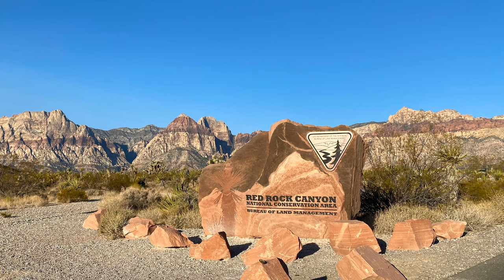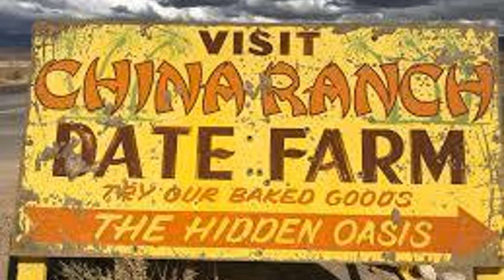Red Rocks Canyon, NV & China Ranch Date Farm, CA (S 1: 2020, Vlog #7)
I took a trip to Red Rocks Canyon in Nevada with my Mom.  After which, we stopped in at the China Ranch Date Farm and ordered a Date Shake and a Coffee Shake.  We also took home some fresh Date Bread right out of the oven.  It was still warm!  Best Date Bread I have ever had.  They also sell fabulous homemade salsa!  Beautiful little Oasis in the middle of the desert.  Nice hiking trail along the dry creek...bring lots of water.  And Tecopa Hot Springs is an 8-10 minute drive away.